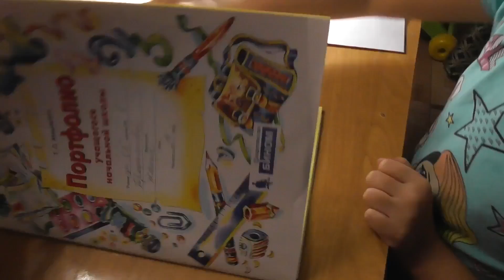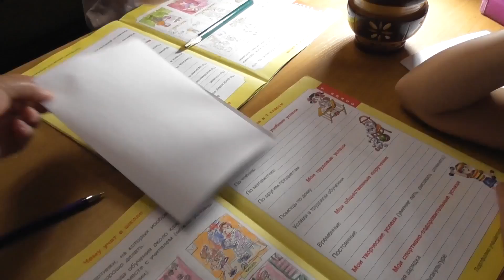ВЛОГ: ДАРИНА ДРАЗНИТ АЛИНУ\\ СПОРИМ НЕ ПОДЕРЁТЕСЬ?\\ 25.10.19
nastya_kvashenko_vas-инста Насти
dnevnik_priemnoj_mamy-инста  канала

дневник лето смешные дети#море
ПОСЫЛКА ГЕРМАНИЯ получили зарплата youtube батут BACK TO SCHOOL#КАНЦЕЛЯРИЯ#ПЕРВЫЙ#КЛАСС#ВТРЕНДЕ#ИВАНОВСКИЙ#ТРИКОТАЖ#САНАТОРИЙ#ТЕСЬ#СОЛНЕЧНЫЙ